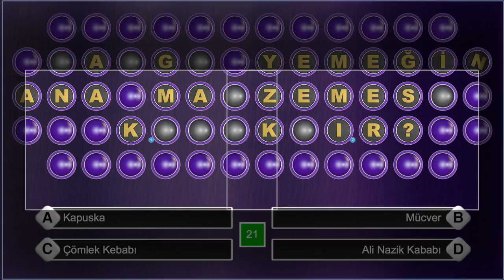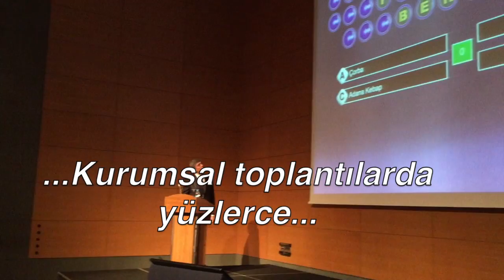LEB DEMEDEN Tanıtım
Özgün yarışma formatı "Leb Demeden..." tanıtım videosu